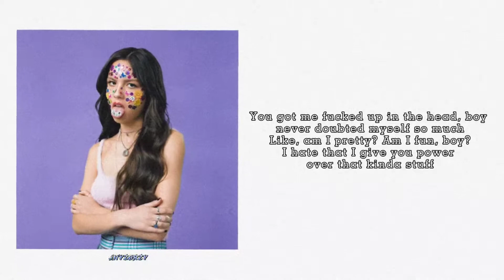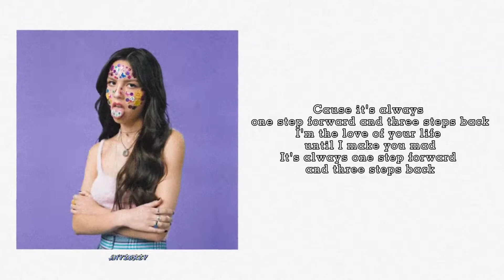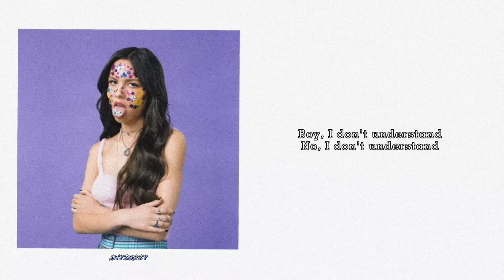Olivia Rodrigo - 1 step forward, 3 steps back (lyrics)